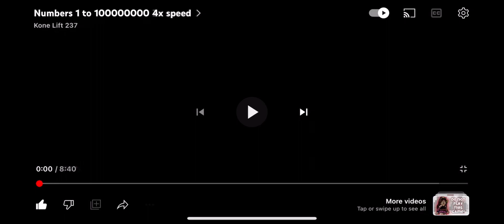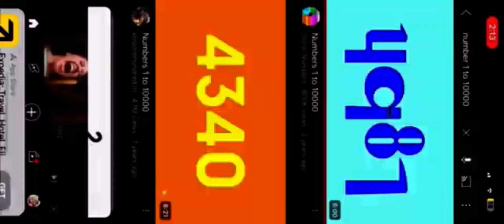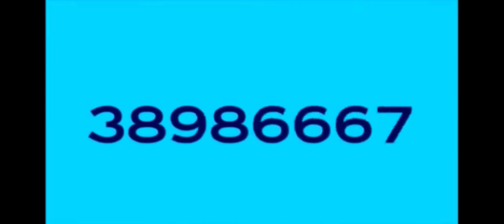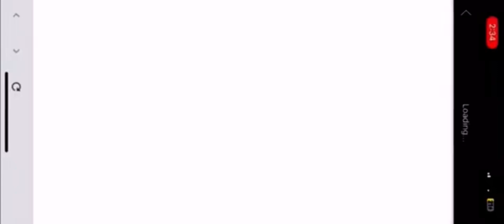Numbers 1 to 100000000 6x speed